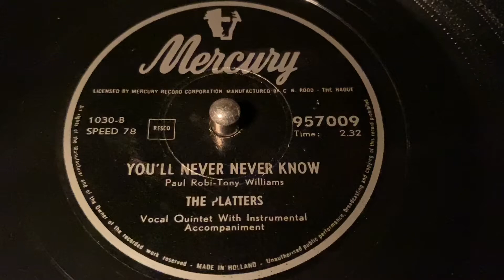The Platters - You’ll Never Know - 78 rpm - Mercury 957009 - 1956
Flip: It Isn’t Right.